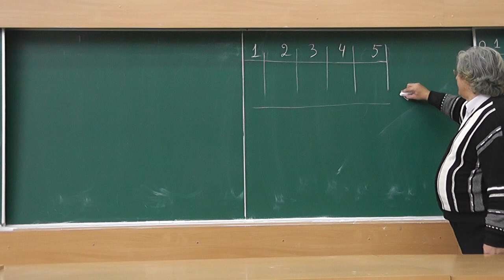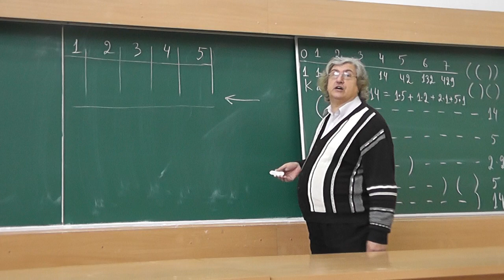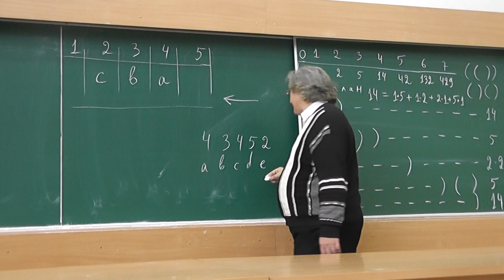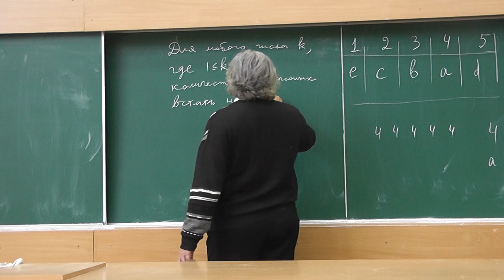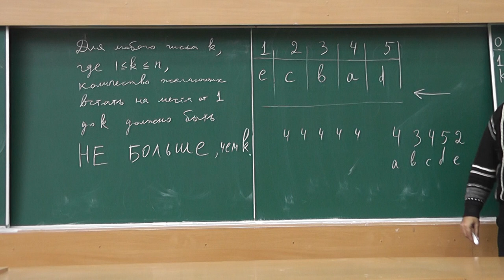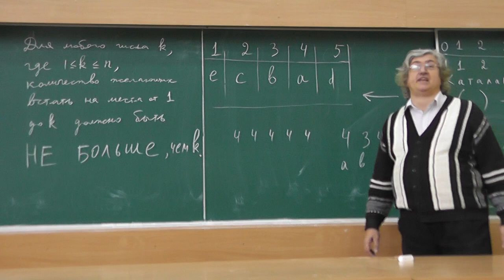47 Автостоянки и бесконфликтные последовательности